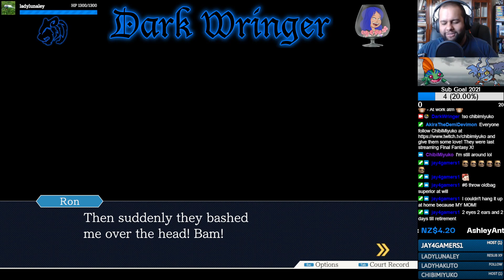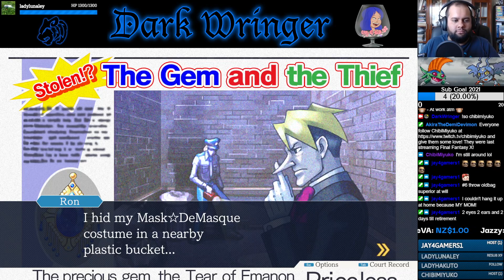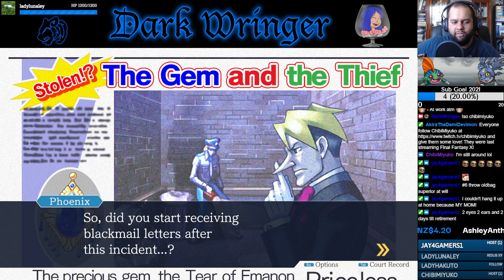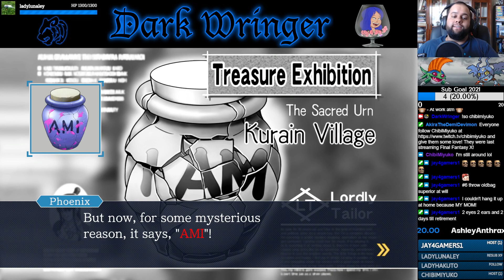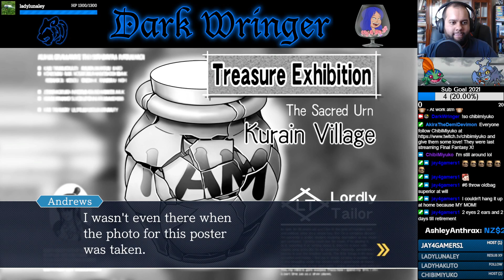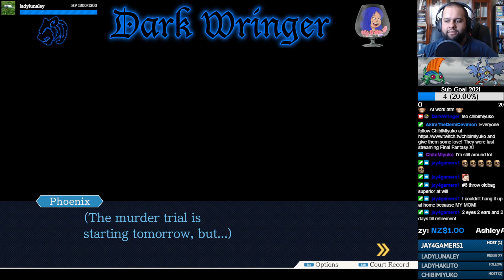"All According to Naruhodo" w/Dmitri - Part 23 - PWAA: Trials and Tribulations [Let's Stream]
Having finally gotten all the relevant information, Phoenix and Maya return to the detention centre to talk to Ron some more.

- KnockOutWizard_